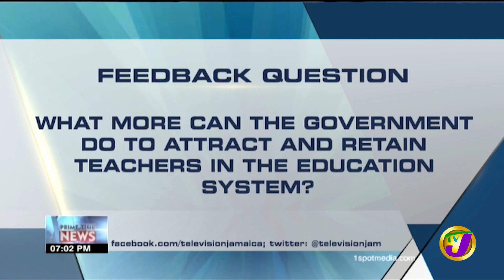TVJ News | Feedback Question